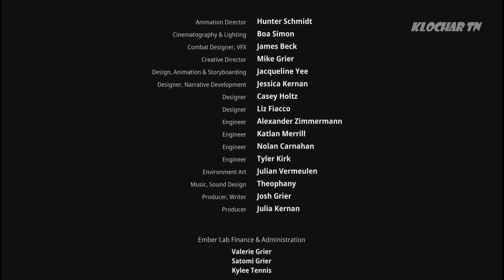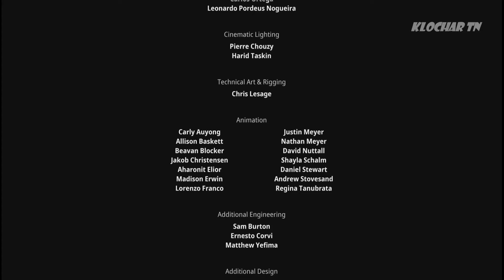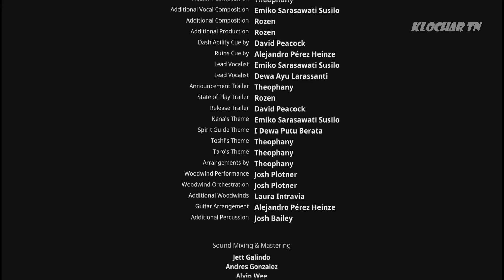Kena Bridge of Spirits (Part 13) [PS5]{عربية}{Tunisia} : The End / The Corrupt Rot God {Final Boss}